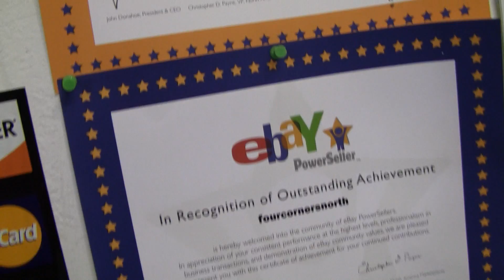Four Corner Pottery & Jewelry Old Town Albuquerque, NM | IndianPotteryForSale(dot)com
Four Corner Indian Pottery & Jewelry is a shop located in historic Old Town Albuquerque, New Mexico which carries a large selection of Native American Indian Pottery For Sale at their shop and on their website. http;//uWAD.com/fourcorners